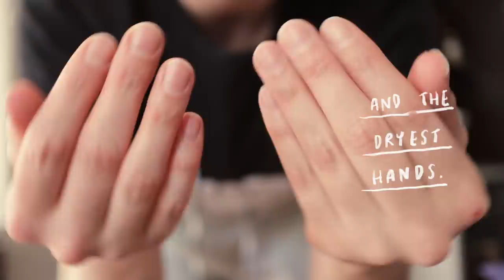I moved and I cleaned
join me for a good ol' moving vlog

Camera
all videos filmed until December 2019 were filmed with a Canon EOS m with a 22mm lens (REALLY recommend if you're starting out, although it doesn't have a manual focus mode, it's cheap and the quality is great)
Now I'm using a Canon EOS M6 mark II with a 22mm lens

Things you don't know about this video: it was mega sad to say goodbye to the old apartment. I still think about it daily, but I'm also SO happy I moved my loves. I needed a new place to start fresh!

Green card update: We're going to apply again! After a long meeting with Randall we decided it was too risky to appeal (also mega long, mega expensive and we're not sure we could win the case) so this seems the most sensible and realistic option. We're mega scared ma loves, but I have to give it my best shot!